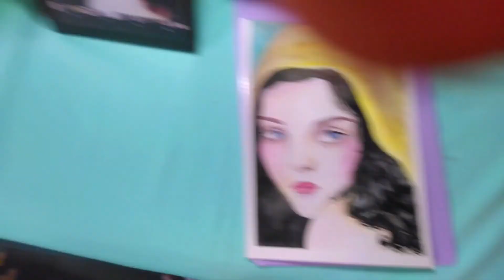DEU CERTO?! RECRIANDO PINTURA ANTIGA EM AQUARELA DESENHO COMPLETO/Amari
Nesse desafio de desenho pode usar o material que quiser (Lápis de cor, aquarela , guache ,acrilica e a óleo)  ,a referência escolhida de hoje foi uma arte do Wladyslaw Theodor Benda  pintor, ilustrador e designer polonês ,conhecido pelo seus retratos femininos . Me acompanhe nesse processo desse desafio .
Conheça a historia do pintor wladyslaw theodor benda e acompanhe esse processo dessa recriação desse desenho comigo .

Amari.
Amari_art.